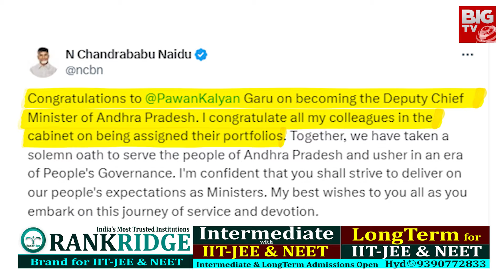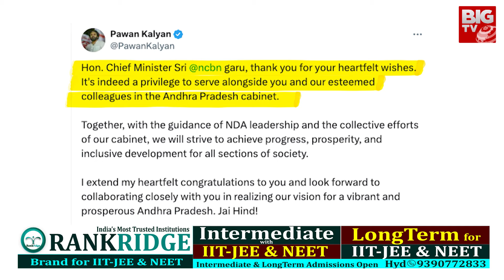పవన్ ఇంత పెద్ద ప్లాన్ చేశాడా? Pawan Kalyan Portfolios | AP Cabinet Ministers | BIG TV